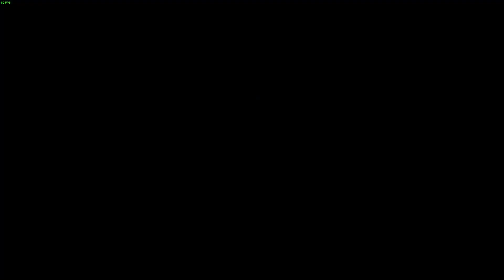Mass Effect 3 #42